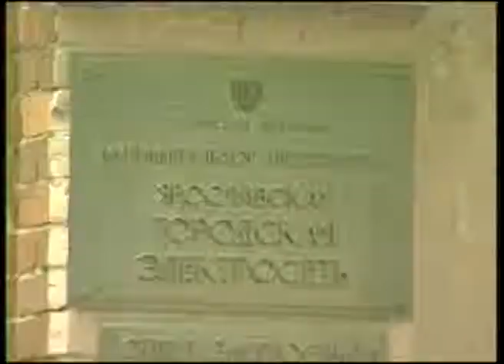Новобранец Макаров пробудет в Ярославской облдуме только на одном заседании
На последнем заседании Думы появился новый депутат. Место умершего единоросса Рудольфа Комиссарова занял 44-летний Олег Макаров, следующий по списку «Единой России».